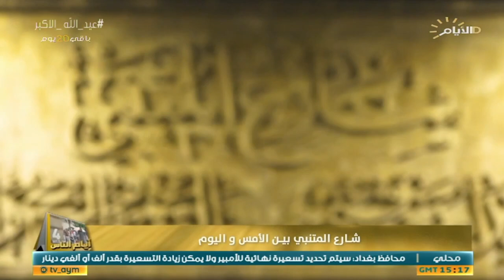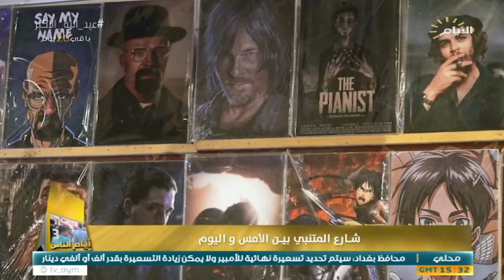برنامج ايام الناس، جولة ليلية في شارع المتنبي